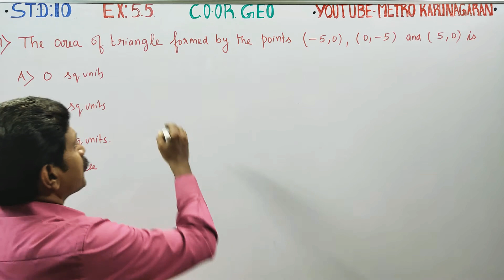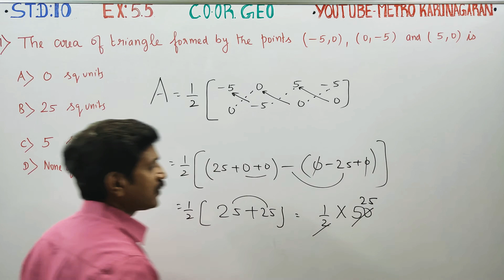10th Std Maths Ex.5.5(1) The area of triangle formed by the points (-5,0), (0,-5) and (5,0) is